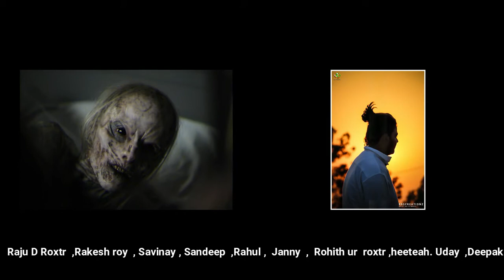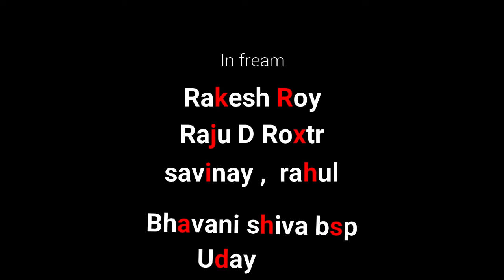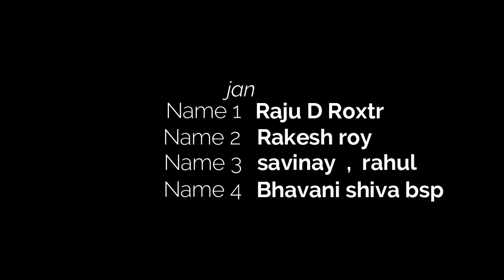Spektrem - Shine [NCS Release]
Raju D Roxtr

Rakesh Roy

Savinay

RAHUL

Uday

Deepak

Janny

Rohith ur Roxtr

Sandeep

Heetesh

Ajay

Follow in Facebook and Instagram